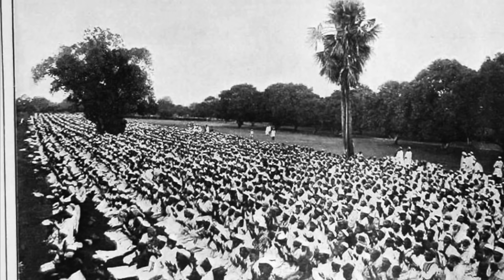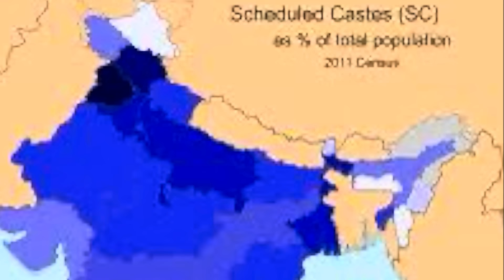জাতীয় সঙ্গীত বিতর্ক !